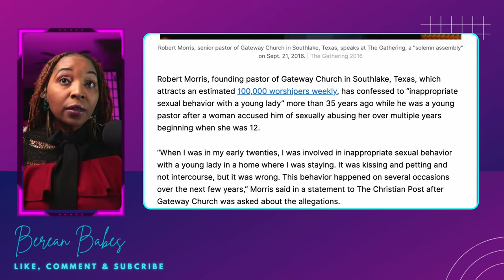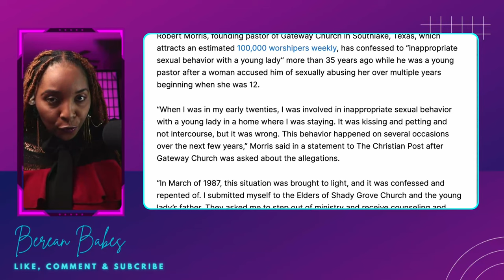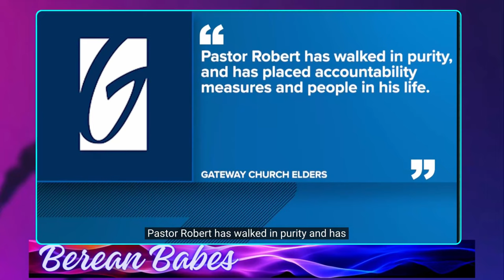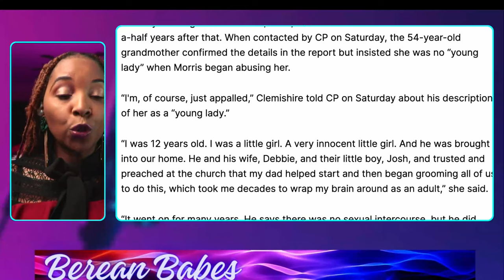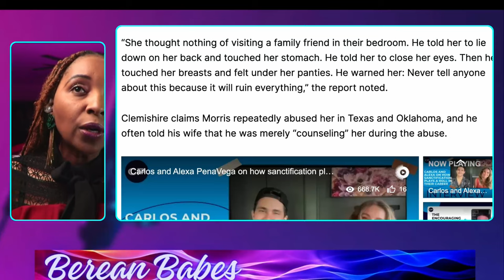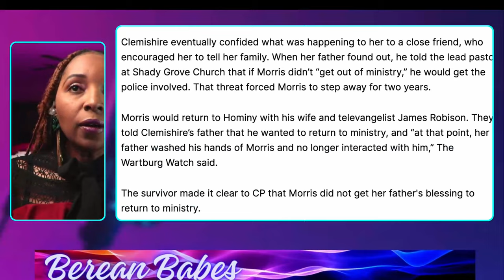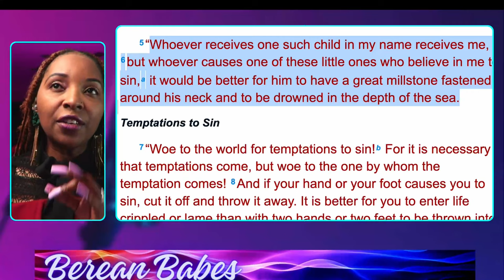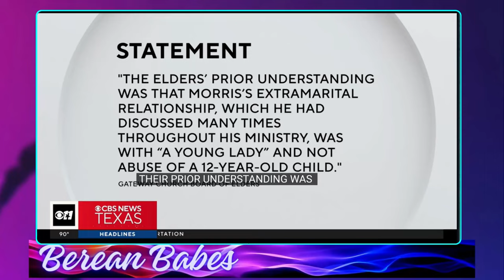Robert Morris Resigns From Gateway Church!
Robert Morris Resigned From GateWay Church Due To Sex Scandal! The Mega Church Pastor who saved as Donald Trump spiritual advice has been implicated in a  huge miscoduct that has his church forced him to resign. Robert Morris is an influential American pastor based in Dallas Texas.

Early life
Morris was born on July 29, 1961[1] in Marshall, Texas.[2]

Pastoral career
Morris and his wife, Debbie, founded Gateway Church in Southlake, Texas in 2000. As of 2024, the church has over 100,000 weekly attendees in its several locations across the Dallas–Fort Worth metroplex.[3]

In addition to his pastorship, Morris has published several books, including The Blessed Life, Dream to Destiny, The God I Never Knew, and Grace, Period. He runs a radio show named Worship & the Word with Pastor Robert, which reaches over 6,800 cities, and a television program aired in 190 countries.[3]

In 2009, Morris and Gateway Church worked with Jay Hayford to start a branch of the King's University in Southlake, with the Southlake branch ultimately becoming its main campus in 2014.[3]

Prior to the allegations against him, Morris had announced he intended to step down as senior pastor of Gateway Church and transition his son into the leadership role by Spring 2025.[3]

Though initially receiving support from Gateway Church, Morris resigned from his role as senior pastor following significant criticism over the sexual misconduct revelations.[5] Morris has not been charged with any crime,[7] and, according to Clemishire's attorney, Morris cannot be criminally charged or held civilly responsible for the abuse due to statute of limitations that existed in the late 80s in both Texas and Oklahoma where the incidents occurred.[9]